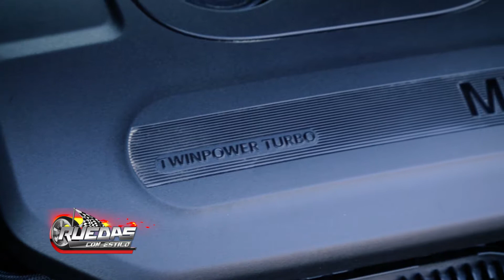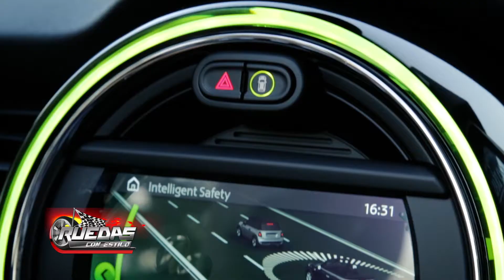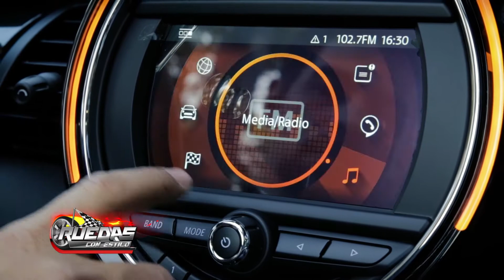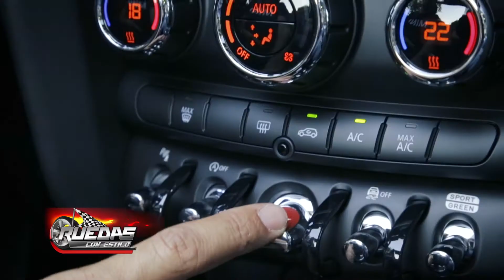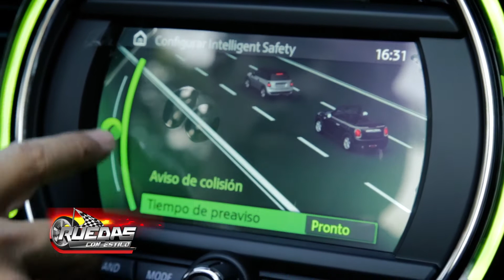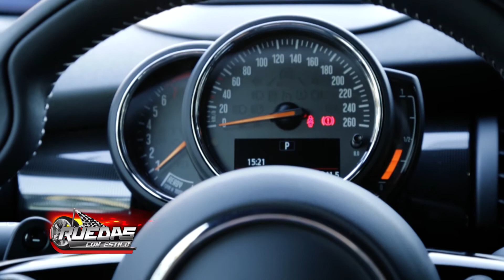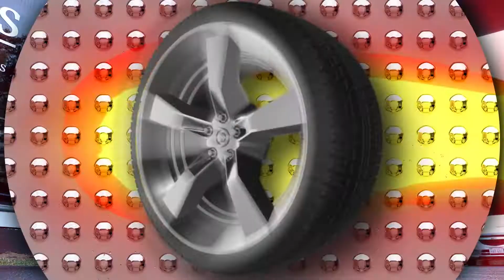UNA VUELTA EN EL ESPECTACULAR MINI COOPER CABRIO "S", LA VERSIÓN MAS DEPORTIVA DE LA MARCA...!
MINI PARAGUAY del GRUPO GARDEN nos dió detalles y pudimos apreciar la versión mas deportiva de la prestigiosa marca inglesa MINI, la MINI COOPER CABRIO "S", una verdadera joya, motor 2.0 twinpower turbo, caja 7ta mecánica automatizada, faros led, altisima tecnología y seguridad, interior amplio y cómodo, una belleza. acercate al Show Room de la marca y proba esta gran máquina. !!!